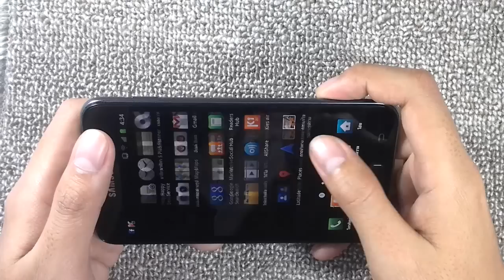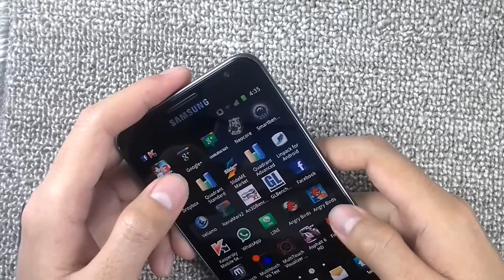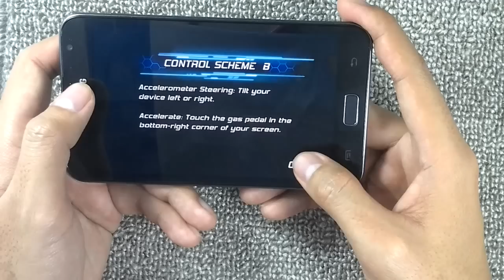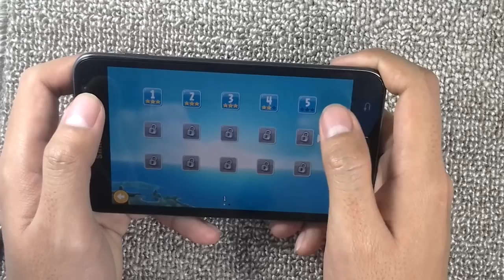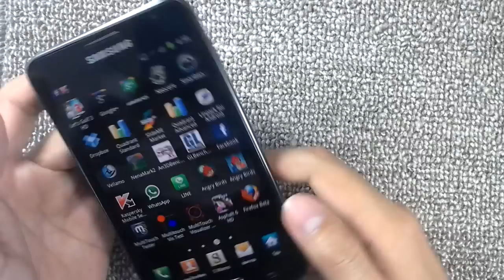Games on Galaxy Note (Recording with Galaxy Tab 8.9)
Review Galaxy Note in Thailand (Recording with Galaxy Tab 8.9)